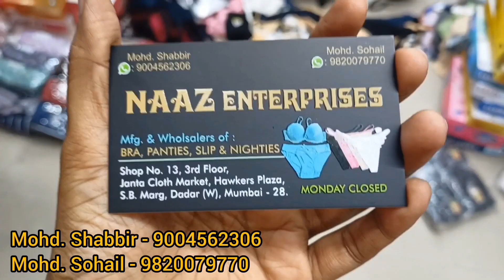Women Undergarment Starting 11rs.&15rs.|Women Wholesale Market In Mumbai|Dadar Wholesale Market🛍️🛍️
Namaste All 🙏

Naaz Enterprises
Address: Shop no. 13, 3rd floor, Janata Cloth Market, Hawkers Plaza, S. B. Road, Dadar (West), Mumbai - 400 028.
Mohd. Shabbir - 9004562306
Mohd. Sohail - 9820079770